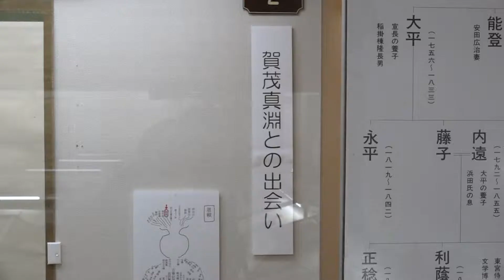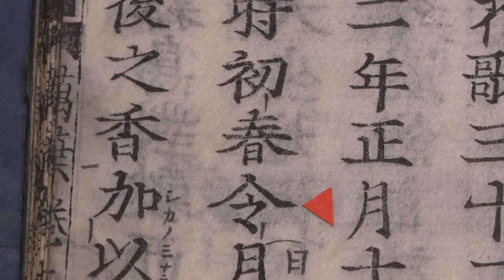本居宣長記念館 春の企画展「パールネットワークー慶びの円居―」（令和元年6月9日まで開催）